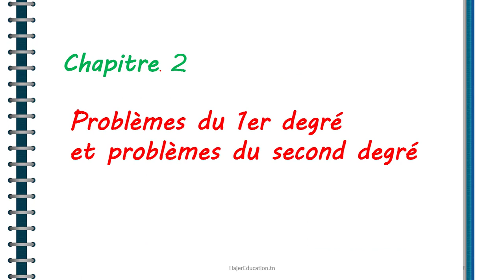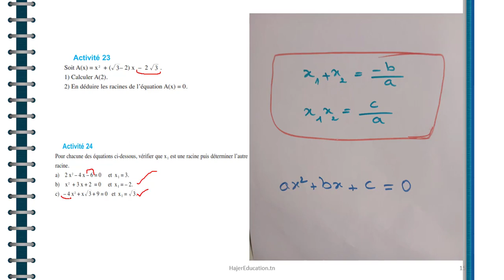Activités Problèmes du second degré 2ème secondaire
Activité 23
Activité 24